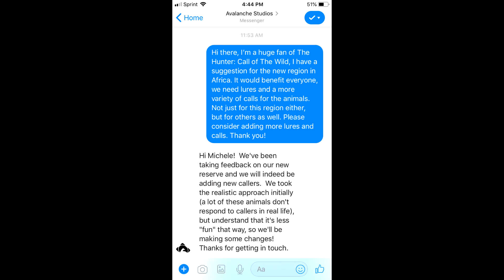The Hunter: Call Of The Wild - New Content Confirmed (Proof)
My wife contacted Avalanche Studio's and here is what they said. Picture proof is in the video. NEW CONTENT CONFIRMED.